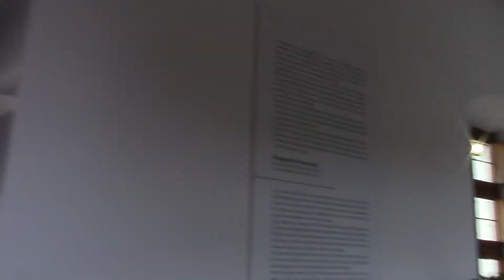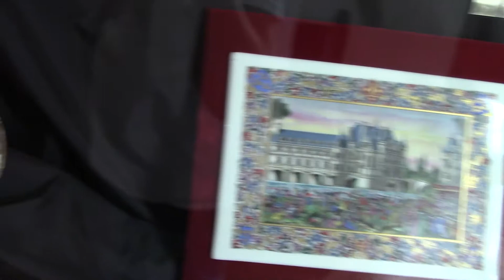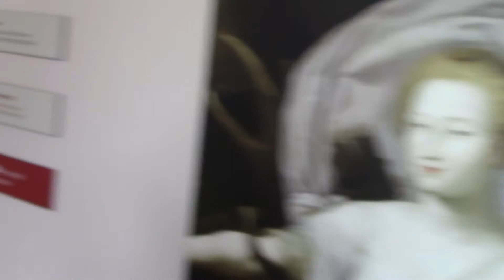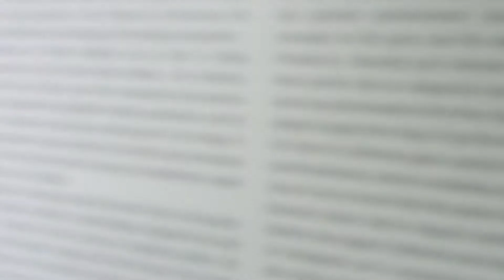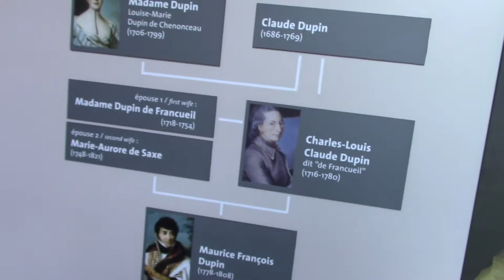Part Two of Chateau Chenonceau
A tour of Chenonceau (part 2 of 2).